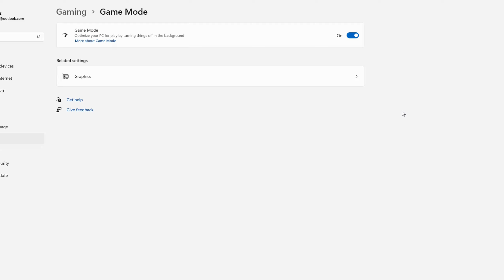Windows 11: Game Mode ON vs. OFF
Windows 11: Game Mode ON vs OFF. 1080p. Tom Clancy's The Division 2 - Theme Music.

Computer Details :
CPU: AMD Ryzen 7 3700X
GPU: Palit GeForce RTX 2060 GAMING OC
RAM: G.SKILL TridentZ 2x8GB 3600MHz CL 16
PSU: Corsair CX 750 M 750 Watt 80 PLUS
SSD:  Samsung M.2 SSD 970 EVO PLUS 1TB
MOTHERBOARD: MSI MPG X570 Gaming Plus
COOLER: CoolerMaster MasterLiquid Lite 240
SYSTEM: Microsoft Windows 11 Pro

00:00 Settings
00:06 Chernobylite
01:17 Cyberpunk 2077
02:27 Battlefield V
03:42 The Witcher 3: Wild Hunt
05:00 Tom Clancy’s The Division 2
06:40 Forza Horizon 4
07:45 Red Dead Redemption 2